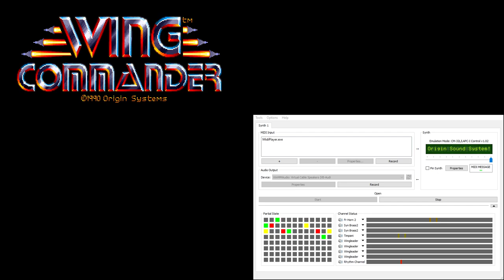Wing Commander CM-32L OST - Award Ceremony Minor (Extra Reverb)